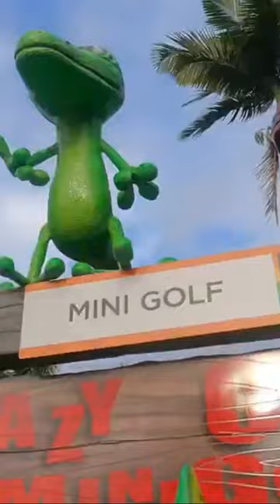Best RV PARK in CAIRNS?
Best RV PRAK in CAIRNS

Subscribe to this Channel and Get a Daily Dose of Interesting Content about Travel Destinations, food, Vacation Spots, Beautiful Places, & Tourist Attractions, also tips for traveling with children, fulltime traveling, caravanning and worldschooling and some inspiration.